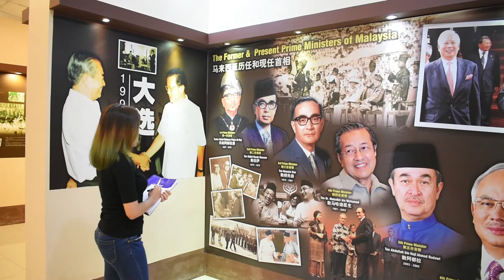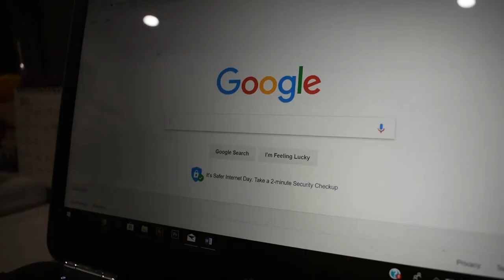WITH & WITHOUT TIME MANAGEMENT (HAN CHIANG UNIVERSITY COLLEGE OF COMMUNICATION)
Subject: MPU2222 Time Management (Jan - April 2018)
Assignment: Field work